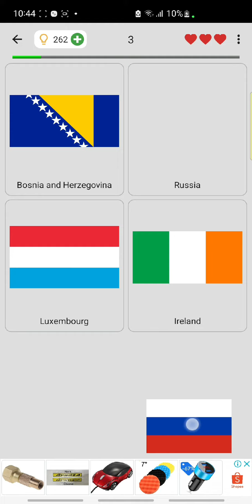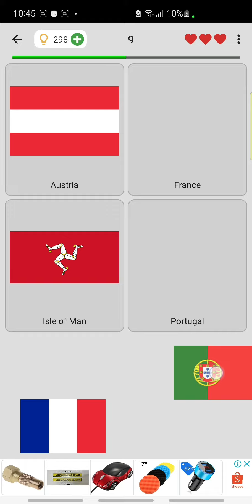Drag and Drop Flag Quiz by Mackenzie